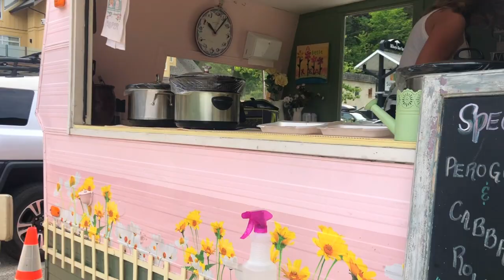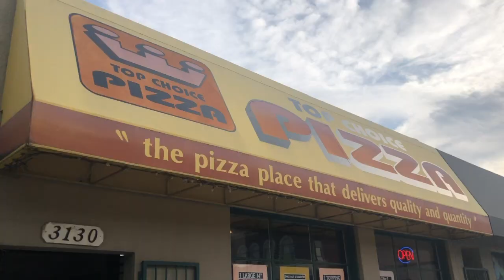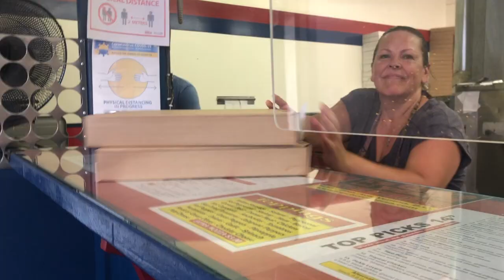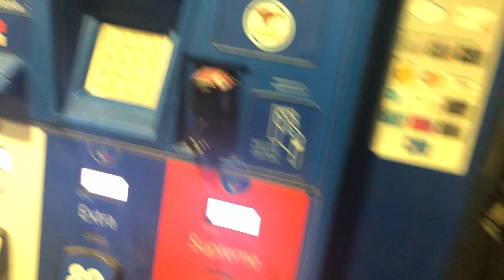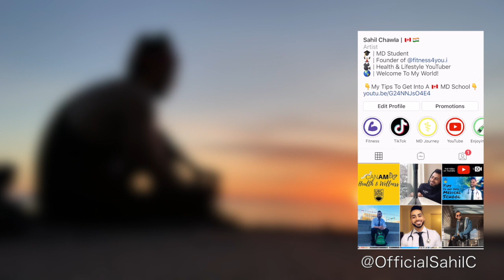My Summerland Travel Vlog 2020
In today’s video, I share my Summerland, BC vlog. I tried a different style of travel vlogging this time, and I can't wait to hear what you think of it! ❤️

🎥 Vlog Inspo by Chris Blair

🙋🏻‍♂️ Who am I? My name is Sahil Chawla and I am a UBC medical school student assigned to the Vancouver campus. This channel is dedicated to helping aspiring doctors reach their goals of getting into medical school, while also sharing tid-bits of my life as a med student. I hope these videos help!

📧 Contact Me: If you've got a question feel free to leave me a comment on one of my youtube videos or follow me on Instagram and send me a DM over there.